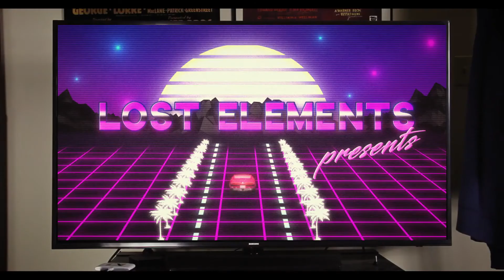Lost Elements - 12 Parsecs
Lost Elements (Mickey Blue Eyes x StressWon) - 12 Parsecs

From the debut EP "The Turing Paradox" AVAILABLE NOW on all media outlets.